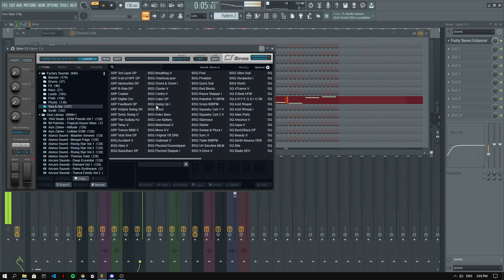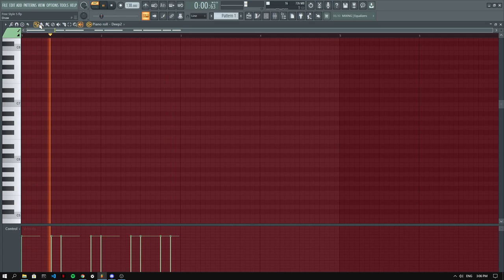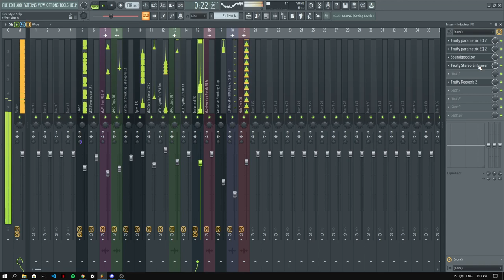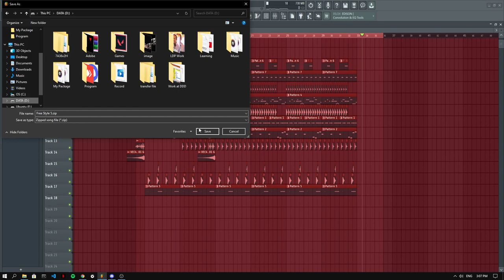Free Flp មានតែមួយក្នុងភពផែនដី !!!!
Title: Free Flp Freestyle From The Past xD
Producer: Rexz
Team: Option_Mix
Requesters: ?